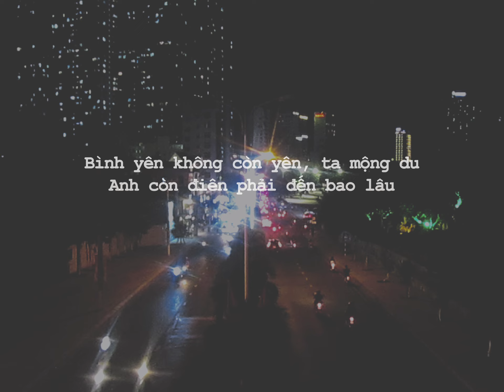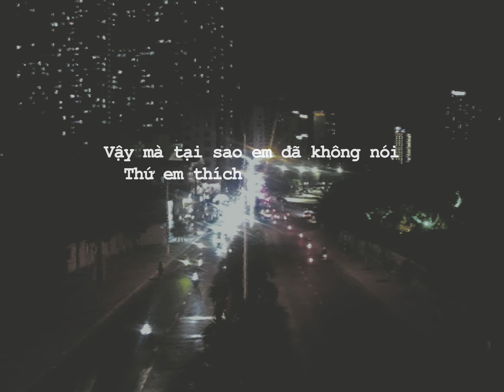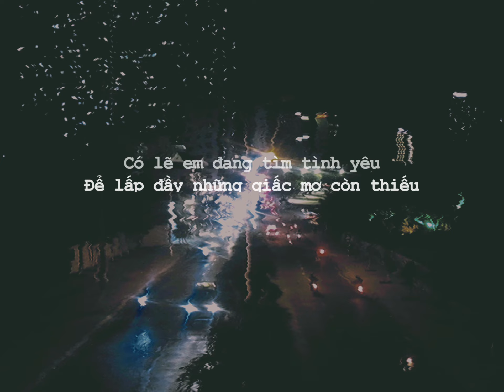iMAZE x Yang E - hai chiều (Official Lyric Video)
Music Composer iMAZE, Yang E
Music Producer Đinh Nhân Hoà
Mixing & Mastering Yang E

Duy Vinh
Yin Yang Media